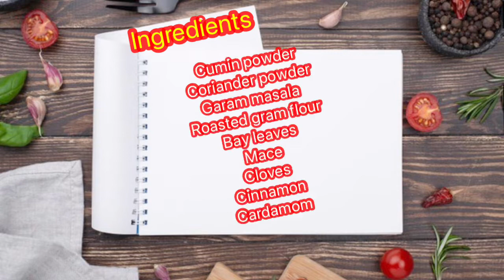kofta biryani recipe - kabab/meatballs biryani - Najmas Kitchen